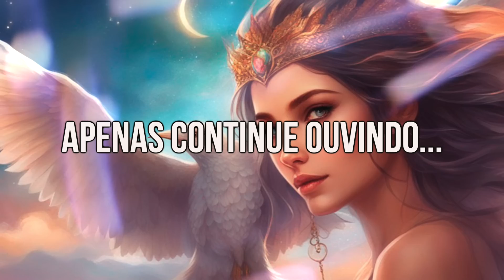O Som Magico Que Transforma Vidas Milagrosamente - Ouça as Ondas de Possibilidades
Marcelo Morgan
Ativista Quântico
Treinador Mental
Orientador Vibracional